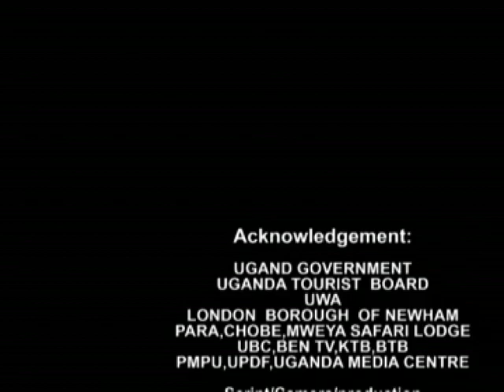GO LOCAL UGANDA STYLE BY AYOUB MZEE